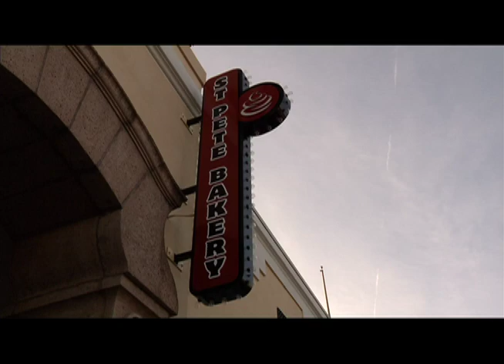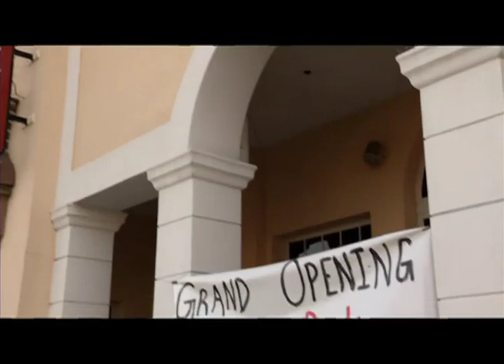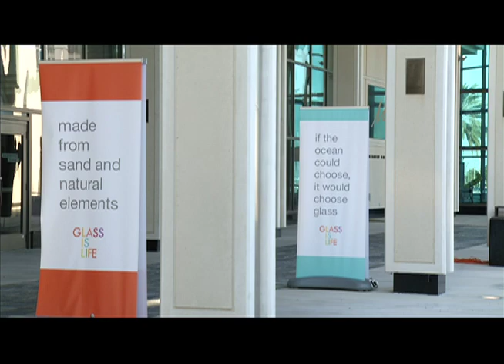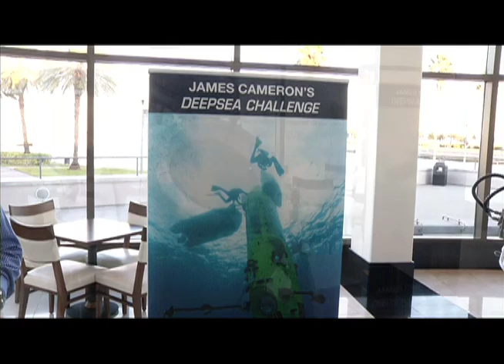St. Pete Extra: St. Pete Bakery & Blue Ocean Film Festival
In this episode join Mayor Rick Kriseman for the opening of a sweet new business and see the opening for the first year of the Blue Ocean Film Festival in St. Petersburg.